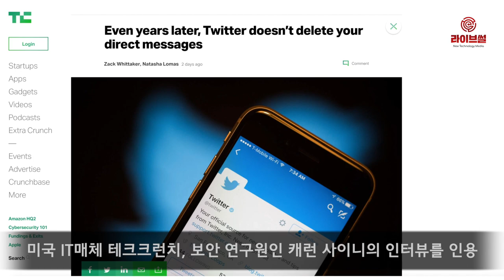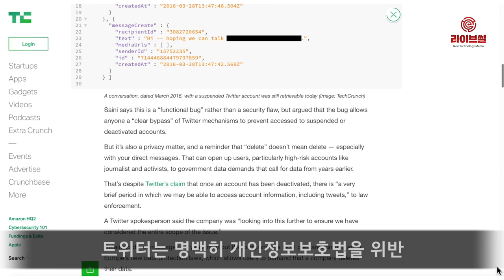[라이브썰] 트위터, 탈퇴 회원 쪽지 보관했다?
소셜미디어 트위터가 이용자들이 삭제한 쪽지를 수년 동안 지우지 않아 회원들의 정보 수집에 나선 것이 아니냐는 논란이 일고 있습니다.

미국 IT매체 테크크런치는 보안 연구원인 캐런 사이니의 인터뷰를 인용해 트위터가 비활성화와 일시중지된 계정이 주고받은 데이터는 물론이며, 이용자들이 삭제한 쪽지를 수년동안 보관하고 있다고 밝혔습니다.

사이니 연구원은 이같은 사실을 웹사이트를 통해 발견했습니다. 트위터에 존재하지 않는 계정에서 수년이 지난 쪽지를 발견한 것입니다. 또한 발신인과 수신인 모두가 삭제한 쪽지를 복원할 수 있는 버그도 찾아냈습니다.

사이니 연구원은 “해당 버그는 보안 허점이 아닌 기능적인 버그로 이 버그로 인해 누군가가 트위터 메커니즘을 읽고 정보를 탈취할 가능성이 충분하다”고 지적했습니다.

그러면서 “이같은 정황들은 트위터가 데이터를 보존하고 있기 때문에 가능한 사실”이라며 “트위터는 명백히 개인정보보호법을 위반하고 있다”고 주장했습니다.

트위터는 개인정보보호를 위해 트위터 탈퇴를 원하는 이들은 본인의 계정을 비활성화 후 삭제할 수 있다고 규정했습니다. 해당 계정과 데이터는 30일의 유예기간 후 삭제됩니다.

사이니 연구원의 주장에 대해 트위터 측은 “(회사가)해당 문제 전체를 확실히 알고 있는지 확인하고 있다”고 밝혔습니다.